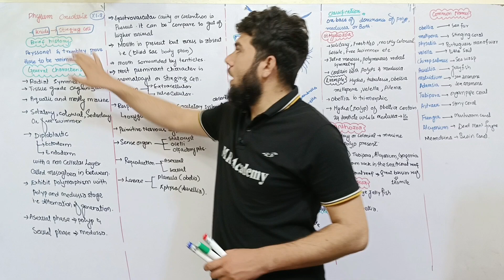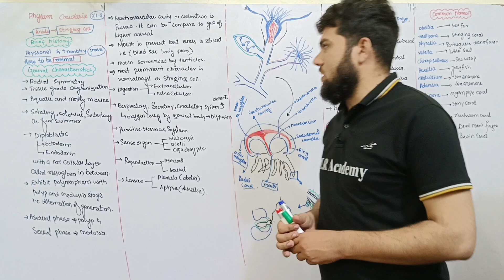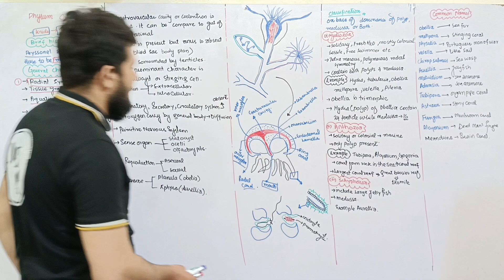Phylum Cindariz | Brief History | General Characteristics | Join MR Academy